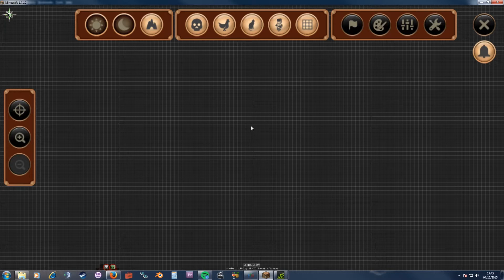Superego 228 | Minecraft (FTB) | Episode 02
In this video, we move to a new location, which involves traversing the open ocean as well as trekking across monster-infested lands in the dead of night!

From the launcher you have a huge variety of modpacks to suit your style of play.